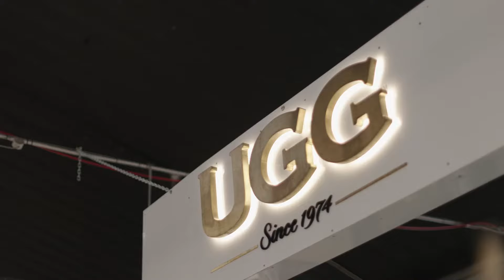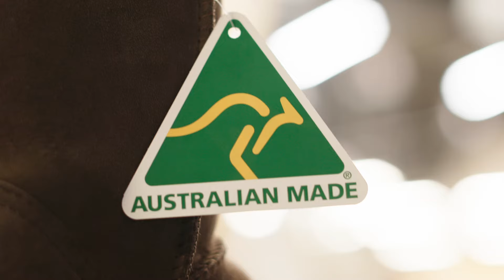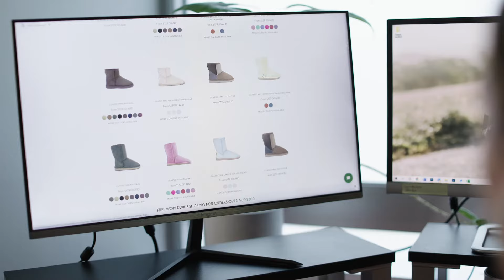UGG Since 1974 | AUSTRALIAN MAKERS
Meet UGG Since 1974 Directors Todd & Hannah Watts, a third-generation Australian family business handcrafting premium quality Australian sheepskin boots in Queensland, Australia. With more than forty-five years’ experience crafting UGG boots, the UGG Since 1974 heritage dates back to the 1970s, when UGG boots were first innovated in Australian backyards.

Under the watchful eye of a young sheep classer from the Australian country, it was then that the Ugg Since 1974 bespoke workshop started producing premium quality sheepskin boots and accessories, one piece at a time.

Almost five decades on, their UGG boots continue to be handcrafted from start to finish at their custom built workshop in South East Queensland, where the team works tirelessly to maintain quality workmanship, luxurious comfort and timeless style in each and every pair of UGG boots.

At UGG Since 1974, there are no conveyor belts or mass production of UGG boots. Instead, you’ll find one-of-a-kind leathers, the wooliest of Australian merino sheepskins, and UGG boots being artfully crafted by their talented makers, most of whom have mastered their craft over decades of practice and precision.

UGG Since 1974 Director Todd Watts says: “I think there’s an appetite for local customers to buy locally made sheepskin boots, they get longevity, they get quality and they get reassurance that what they’re buying will last the test of time”.